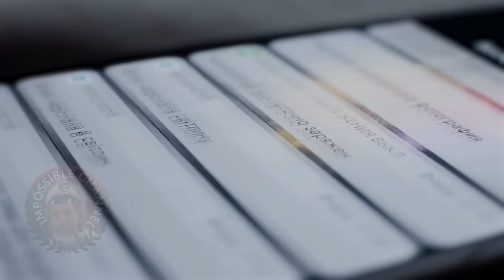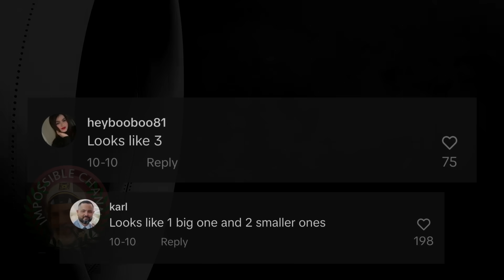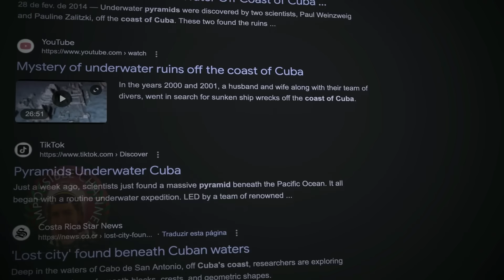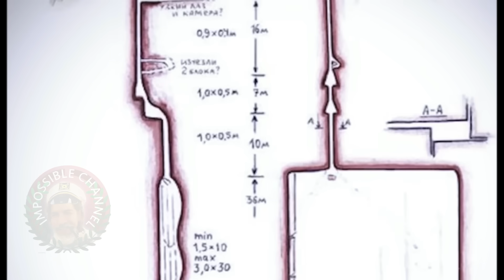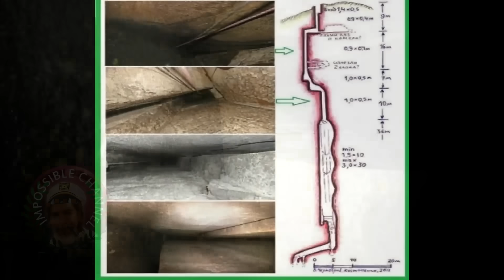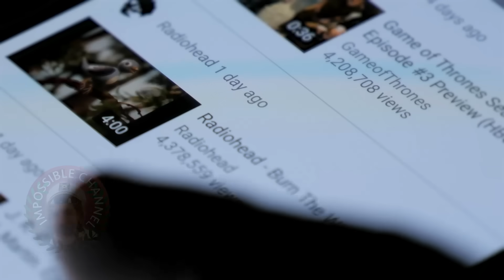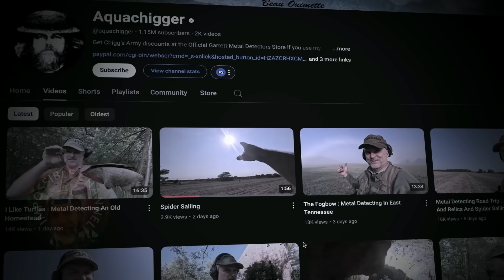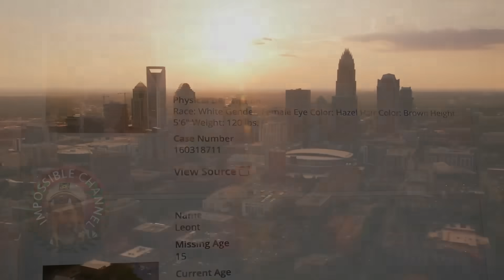Insanely STRANGE Places Experts Still Can't Explain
A man records a mysterious structure while flying over the coastline and makes a chilling discovery.

From the mystery of ancient pyramids to megalithic structures in this video I will deep dive into the most mysterious places that shouldn't exist.

Imagine flying over the coastline and seeing what looks like a pre-historic megalithic structure that probably dates back to thousands of years ago. This is what pasallo65 saw on a sunny afternoon. Could it unravel a deeper ancient mystery of lost civilizations?

Welcome to the Impossible channel where I analyze the strangest and most mind blowing videos for your entertainment.